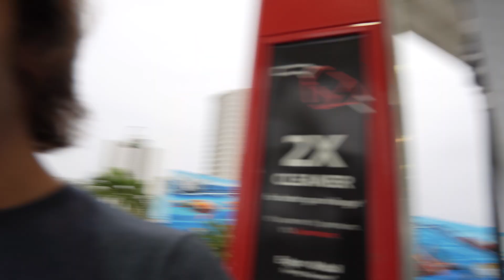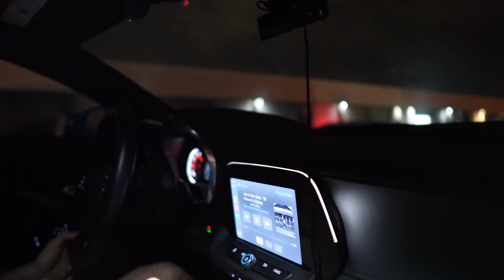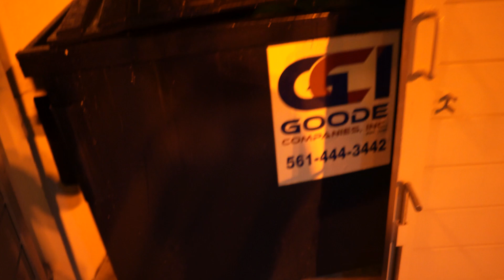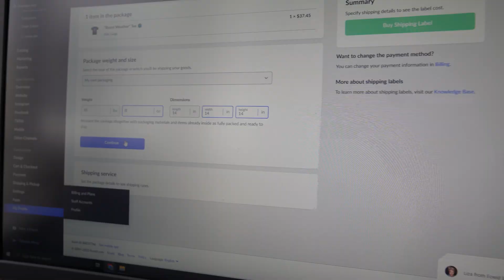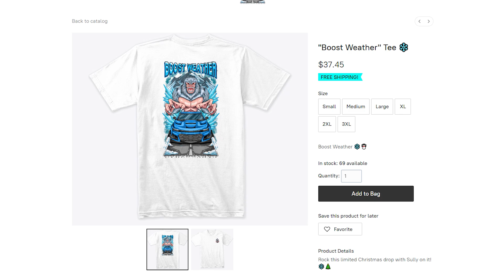YOU GUYS WON'T BELIEVE WHAT I DID TO MY STOCK MUSTANG BUMPER... RIP (ADAMZ LZ DRIFT EVENT + MEET)